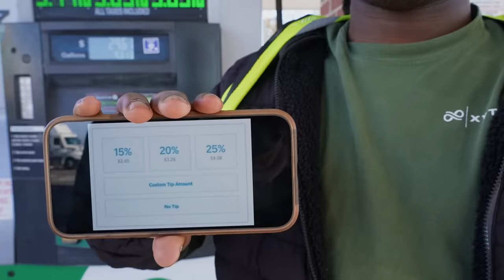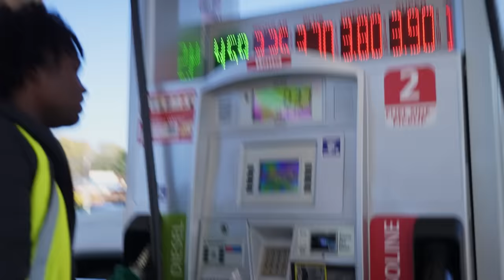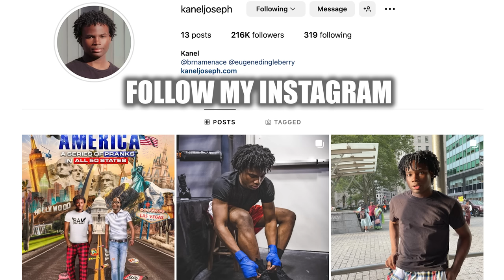Throwing a House Party at IKEA!